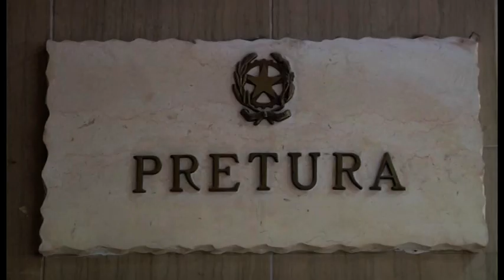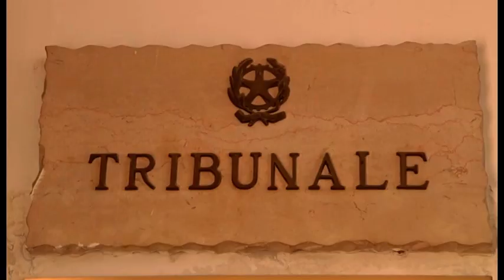Soldi sottratti alle casse comunali Procura impugna assoluzione dell’ex funzionario